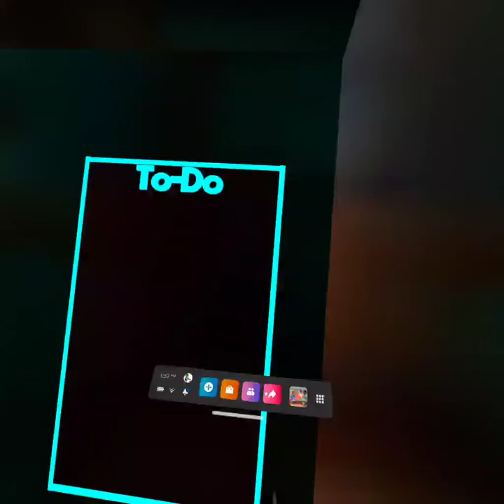DJ steps out of his comfort zone (Rec Room part 6)